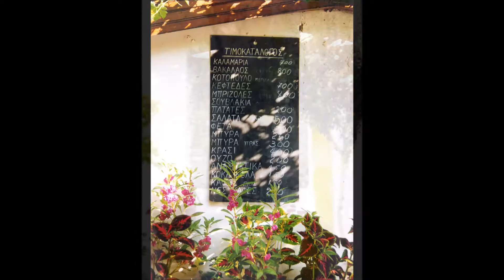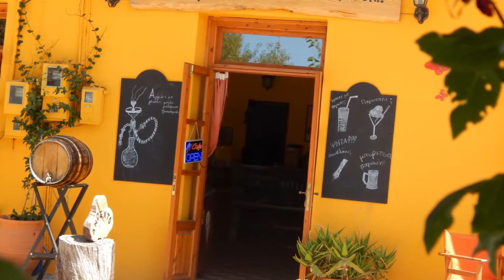GREECE (slideshow)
ΕΛΛΑΔΑ - Προβολή διαφανειών με επιλογή φωτογραφιών μου από (a selection of my photos from):